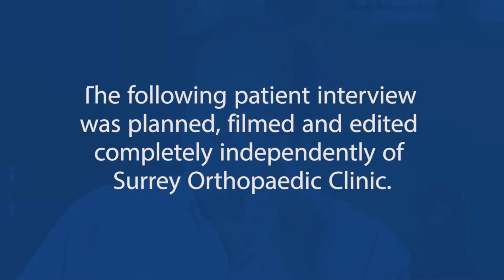Full Hip Replacement surgery - John Cook, 58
Property developer, John Cook, 58 years old, went through with a full hip replacement on his right hip. The procedure was carried out by surgeon, Mr Jonathan Monk, a specialist in hip surgery.